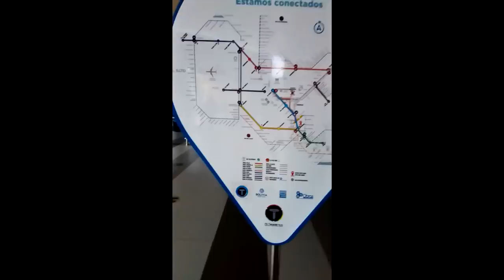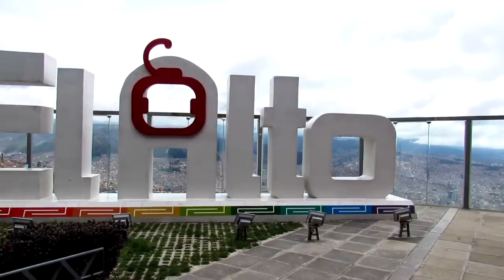Mi primera vez en LA PAZ - Visito los TELEFERICOS - Vlog 46